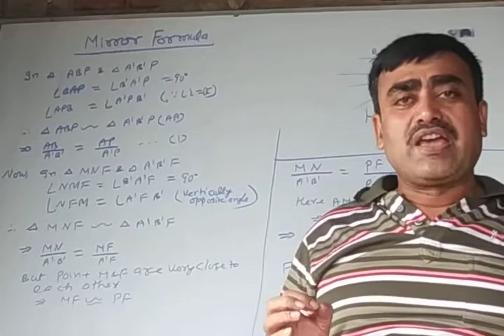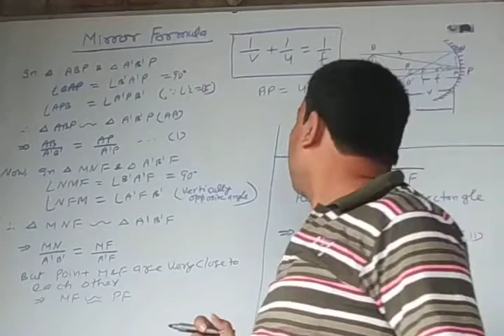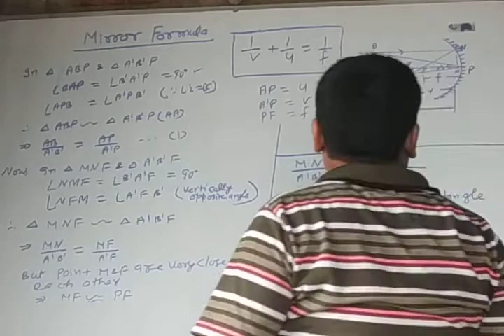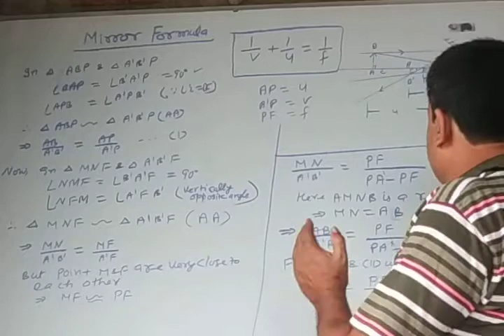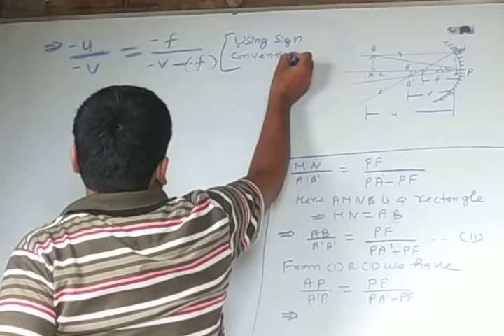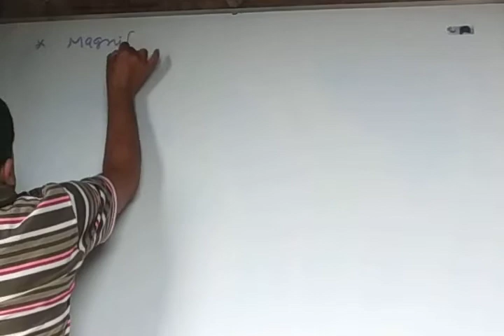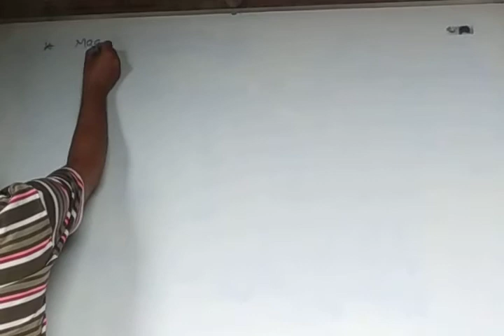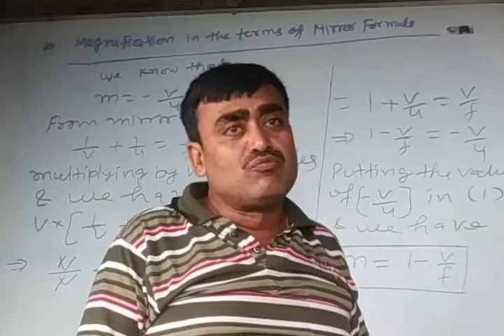MIRROR FORMULA STD X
BY-RANJAN KUMAR MISHRA, CS DAV PUBLIC SCHOOL, KOTWA ROAD,  MOTIHARI